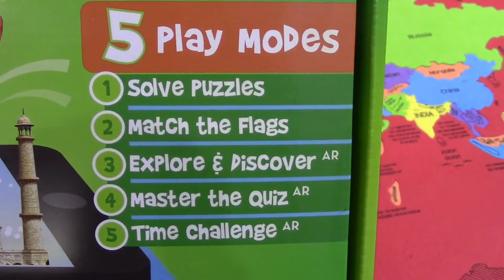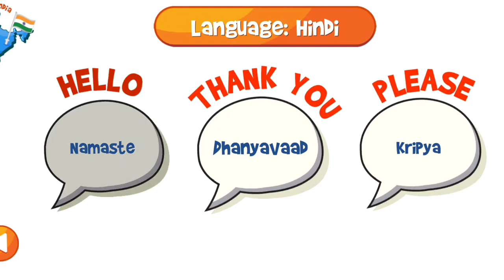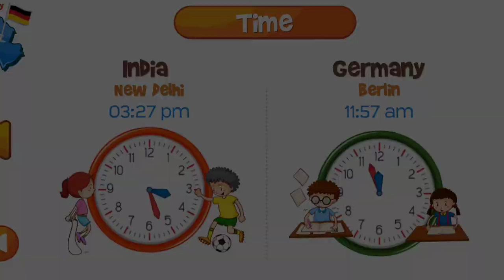Mapology World - Lets Explore the World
Shivang learns about the world using Imagimake Mapology World Map Puzzle

Mapology World | Continents | Countries | Flags | Capitals | Currency | Time |Fun Facts